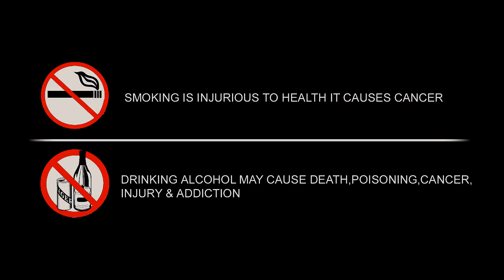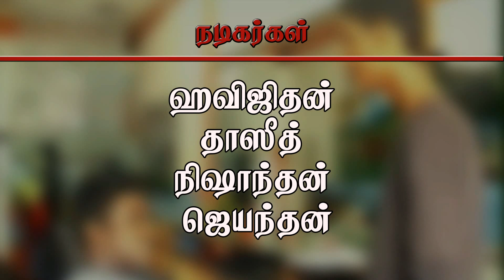SIRUSHTI | Tamil Short Film | phojithan | AmazingKmakers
🎬 'சிருஷ்டி' -  its a Philosophical Fiction

"தன்னை உலகம் ஊக்குவித்து சிருஷ்டிக்க வேண்டுமென்று எதிர்பார்ப்பவன் ;
அதை தன்னிடமிருந்தேதான் தொடங்கிவைக்க வேண்டும்!"

Actors - Havijithan | Thaseeth | Nishanthan | Jeyanthan
Produced by - Kirija .R (AmazingKMakers)
Direction - PHOJITHAN

** Reach Out:**
📍Address: 163, Sagama Road, Akkaraipattu -8/03

✨**Ready to create something amazing together?** ✨

🎬 Welcome to AmazingKmakers Film Production! 🎥 Based in Sri Lanka and proudly owned by Kirija Rajeswaran since 2012, we've been actively shaping the cinematic landscape with our diverse portfolio. 🌟 With over 12 short films and 2 soulful songs, our talented team of directors, including Kirija Rajeswaran, Phojithan, and Havijithan, brings a unique vision to each project.

Explore our captivating work spanning movies, music videos, and even cartoons! 🎶 We're not just a film production company; we're storytellers, weaving narratives that resonate. Dive into our world of creativity, where each project is a symphony of emotions.

Whether it's a heartwarming song, a captivating movie trailer, or an enchanting cartoon, we craft experiences that leave a lasting impact. Join us on this cinematic journey where art meets technology, and storytelling takes center stage. 🚀 From the latest trends to timeless classics, AmazingKmakers Film Production is your destination for quality entertainment. Let's create, inspire, and make memories together. 🌈🍿🎉